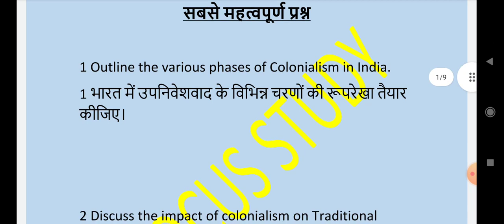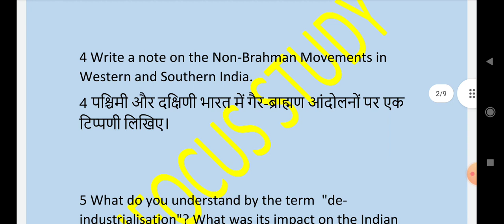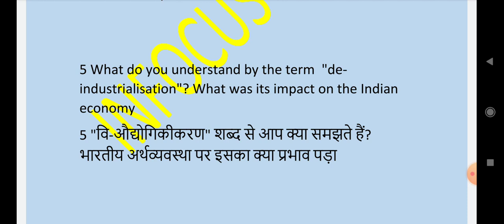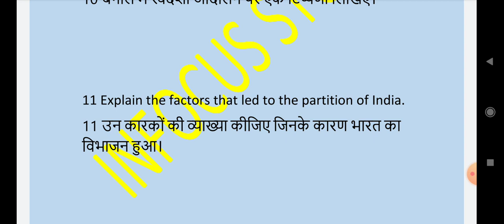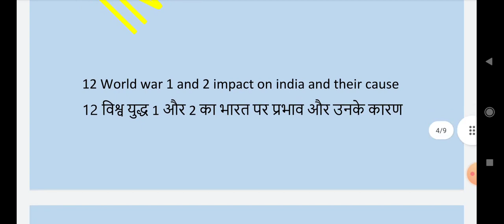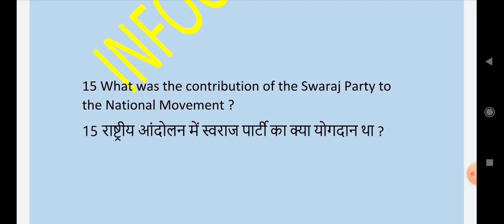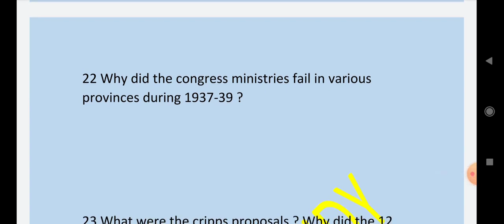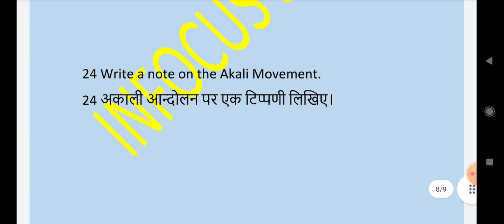IGNOU EHI-01 IMPORTANT QUESTION ANSWER IN HINDI AND ENGLISH -- IMPORTANT QUESTION FOR DECEMBER 2022